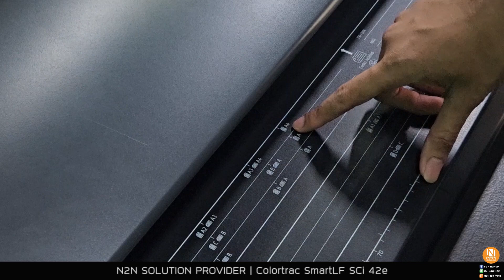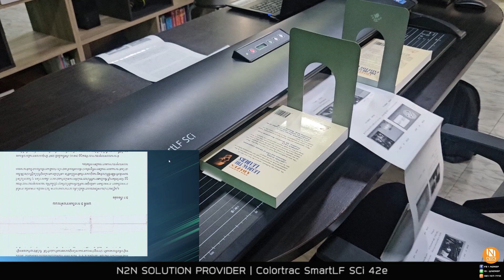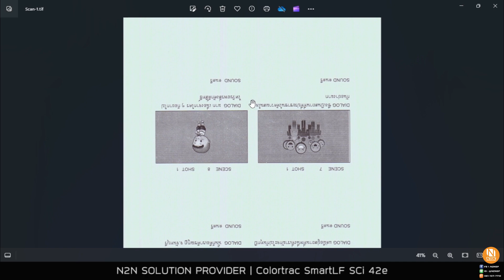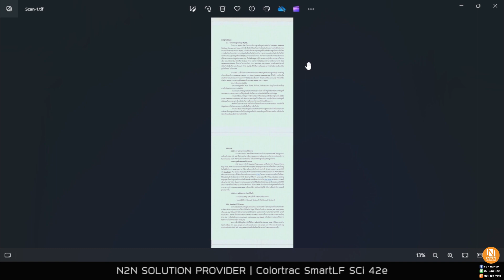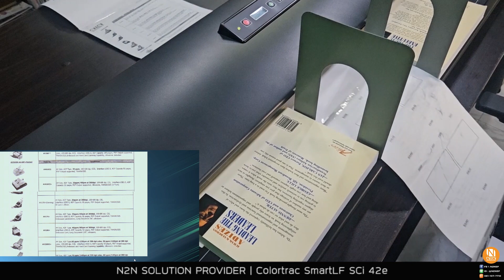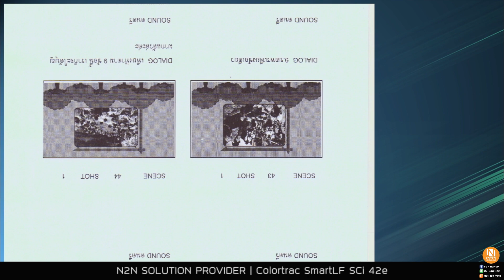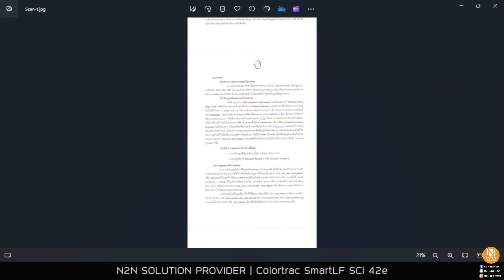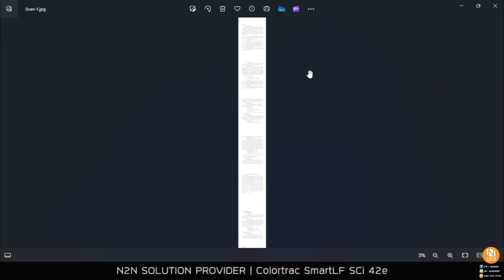สแกนกระดาษ A4 ยาวกว่า 15 เมตร! ด้วยเครื่อง Colortrac SmartLF SCi 42e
Mar 22,2024: Colortrac SmartLF SCi 42 กับงานสแกนที่มีความยาวเกินปกติของขนาดกระดาษ A4 สแกนได้ แต่ช่วยน้องนิดส์ :)

📌 เป็นการทดสอบงานสแกนลักษณะพิเศษ กับงานเฉพาะทางที่ต้องมีการพิมพ์ข้อมูลที่สำคัญลงบนเอกสารขนาด A4 แต่มีความยาวในระดับ 10 เมตรขึ้นไป บางกลุ่มข้อมูลต้องใช้ความยาวถึง 30 เมตร ถึงจะพิมพ์ข้อมูลออกมาครบถ้วน โดยวิดีโอชุดนี้ ได้แสดงความสามารถของเครื่องสแกนหน้ากว้าง Colortrac รุ่น SmartLF SCi42e ตัว Top สุดของเครื่องตระกูล SCI ที่มีชุดกล้องแบบ Single Sensor CIS ทำการกับเอกสาร A4 ทดสอบที่มีความยาว 6เมตร และ 15 เมตร ซึ่งสามารถสแกนได้อย่างไม่ติดปัญหาใดๆ ซึ่งในงานจริงของลูกค้าที่สแกนถึง 30 เมตร ก็สามารถสแกนได้ด้วยเช่นกัน

⏰ ลำดับเนื้อหา :

0:10 ทดสอบการสแกนเอกสารขนาด A4 แต่มีความยาวมากๆ
0:50 ใช้ฉากกั้นหนังสือช่วยเป็นตัวบังคับกระดาษให้วิ่งตรง
1:16 สแกนงานที่มีความยาว 6 เมตร
2:12 ตรวจสอบผลลัพธ์การสแกนเอกสาร A4 ยาว 6 เมตร
3:08 สแกนงานที่มีความยาว 15 เมตร
4:37 ตรวจสอบผลลัพธ์การสแกนเอกสาร A4 ยาว 15 เมตร
5:20 วิธีการปรับสีพื้นด้วยการปรับค่า Brightness และ Contrast ในโปรแกรม SmartWorks Touch

📌 คุณสมบัติของเครื่อง Colortrac SmartLF SCi 42 Series
✅เป็นเครื่องสแกนเนอร์แบบดึงเอกสารในแนวราบ
✅รองรับพื้นที่การสแกนเอกสารกว้างสุดที่ 42นิ้ว
✅รองรับขนาดกระดาษกว้างสุดที่ 44นิ้ว
✅รองรับพื้นที่การสแกนเอกสารเล็กสุดที่ 6นิ้ว
✅สามารถเลือกความละเอียดของการสแกน (Optical Resolution) ได้สูงสุดถึง 1200 dpi
✅สามารถเลือกปรับความละเอียดในการสแกนเพิ่มขึ้นได้อีกโดยใช้โปรแกรม (Maximum Resolution) ได้สูงสุดถึง 9600 dpi
✅ความเร็วการสแกนเอกสารขาว-ดำ อยู่ที่ 13 นิ้วต่อวินาที ที่ความละเอียด 200 dpi ทั้งรุ่น SCi 42m, SCi 42c และ SCi 42e
✅ความเร็วการสแกนเอกสารสี รุ่น SCi 42c อยู่ที่ 6 นิ้วต่อวินาที  และ SCi 42e อยู่ที่ 12 นิ้วต่อวินาที ที่ความละเอียด 200 dpi
✅มีเทคโนโลยีชุดกล้องแบบ CIS Single Sensor
✅รองรับมาตรฐานไฟล์ภาพ ขาว-ดำ/เฉดเทา ที่บันทึกจากตัวกล้อง อยู่ที่ระดับ 16 บิต และ ไฟล์ภาพสี อยู่ที่ระดับ 48 บิต
✅รองรับมาตรฐานไฟล์ภาพ ขาว-ดำ/เฉดเทา ที่บันทึกจากโปรแกรม อยู่ที่ระดับ 8 บิต และ ไฟล์ภาพสี อยู่ที่ระดับ 24 บิต
✅มีค่าความถูกต้อง 0.1% +/- 1 pixel คือ ทุกๆความถูกต้องที่ 0.1 เปอร์เซนต์ จะมีความคลาดเคลื่อน บวกหรือลบ ไม่เกิน 1 พิกเซล
✅รองรับการบันทึกด้วยปริภูมิสี (Color Space) แบบ Raw RGB, sRGB, Adobe RGB และ Device RGB
✅รองรับการเชื่อมต่ออุปกรณ์(Interface) แบบ SuperSpeed USB 3.0
✅สามารถรองรับไดร์เวอร์ที่เป็น TWIAN ได้
✅สามารถทำงานร่วมกันกับระบบปฏิบัติการ Windows 1ๅ, Windows 10, Windows 8 ได้
✅สามารถทำงานร่วมกันกับระบบ Cloud ได้
✅มีโปรแกรม SmartWorks Imaging ที่สามารถบันทึกเอกสารที่สแกนเป็น PDF, PDF/A, MPDF, JPEG, JPEG2000, PNG, AutoCAD DWF, TIFF, TIFF LZW, TIF-G4, MTIFF, PCX, BMPได้

💬 สนใจข้อมูลสินค้าเพิ่มเติมกรุณาติดต่อ
🏢 บจก. เอ็นทูเอ็น โซลูชั่น โพรไวเดอร์
🔳 Line OA: @n2nsp